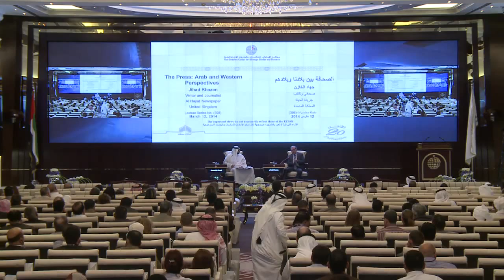Lecture | "The Press: Arab and Western Perspectives"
This lecture -- The Press: Arab and Western Perspectives -- was delivered by Jihad Al-Khazen, Writer and Journalist, Al Hayat newspaper, United Kingdom, on Wednesday, 12 March 2014, at 7.30pm in the Sheikh Zayed bin Sultan Al Nahyan Hall at the ECSSR Office Complex in Abu Dhabi.